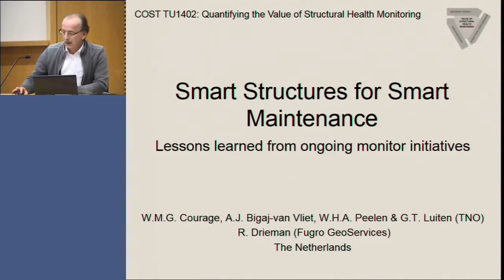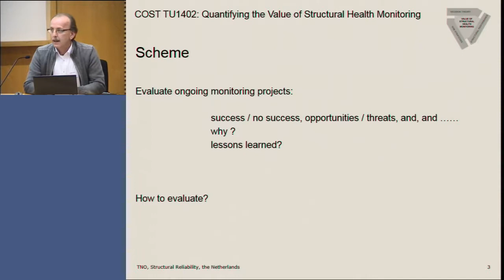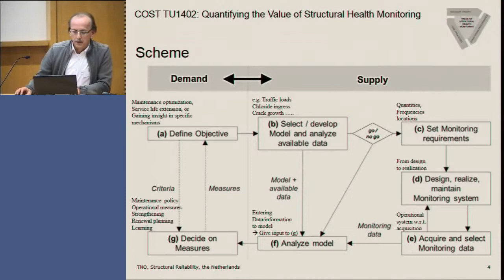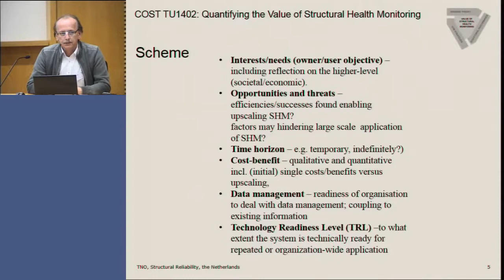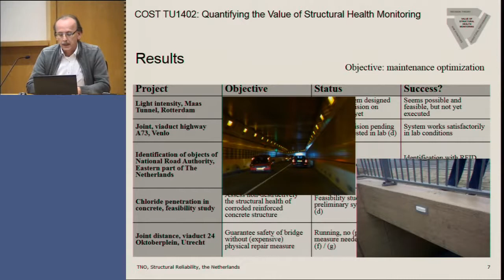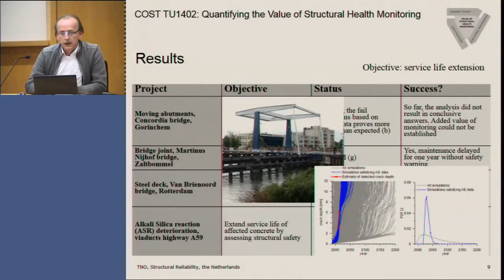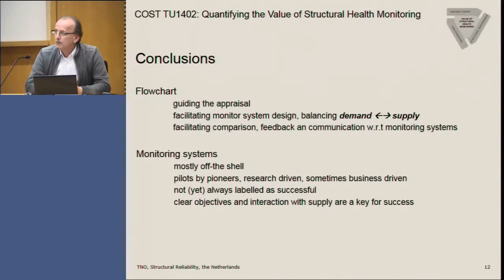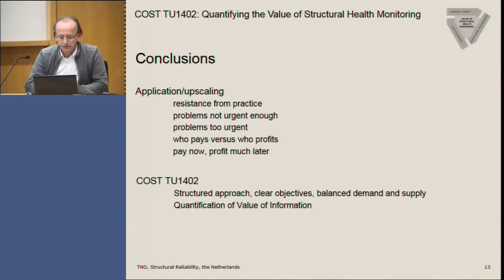Smart Structures for Smart Maintenance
By Wim M.G. Courage, G.T. Luiten, W.H.A. Peelen, and A.J. Bigaj van Vliet